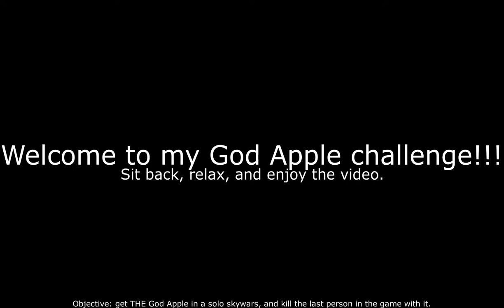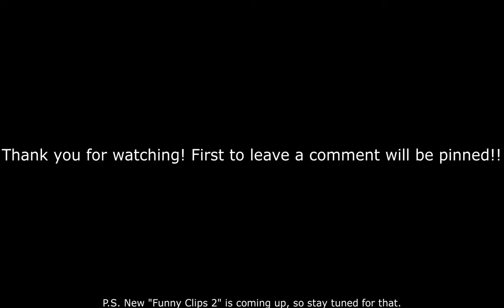GOD APPLE IN SKYWARS??? (NOT CLICKBAIT!!!)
I got the God Apple in skywars, and I'm here to share it with you!!!

 Title is all caps because I want more views